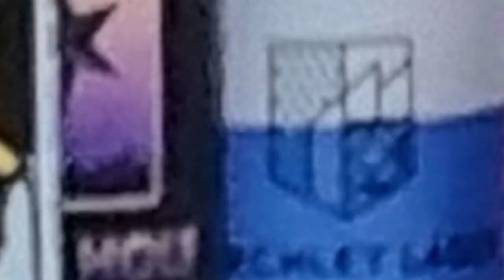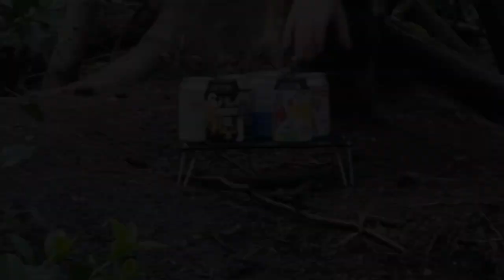Camping Weather Chaos: From Rain to Sunshine (and Back Again!) * Weird*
From rain to sun even hail we had it all this was an epic community camp with the weirdest weather you can ever imagine it absolutely chucked it down and other times it was really really sunny in this video there are skills I've learnt and skills hopefully will pass on epic.

"Andy"